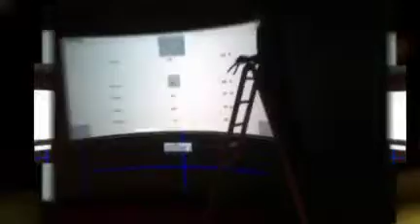reality center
refurbishing our reality center